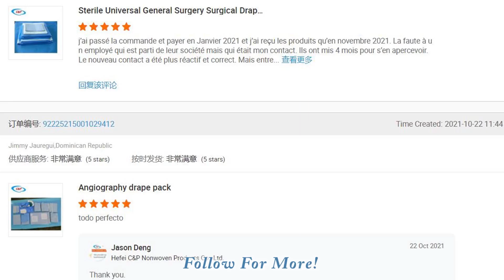C Section Pack SS2102CP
The cesarean surgery pack is non-irritant, odorless, and has no side effects for the human body. The surgical cesarean pack can effectively absorb wound exudate and prevent bacterial invasion.